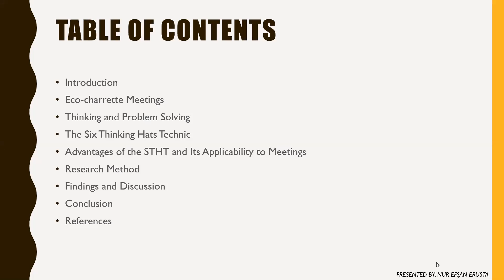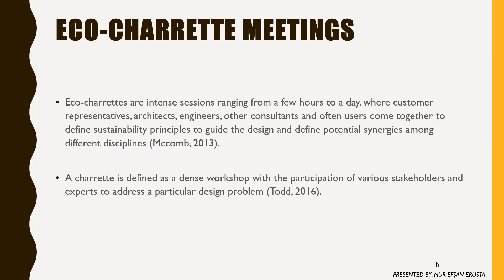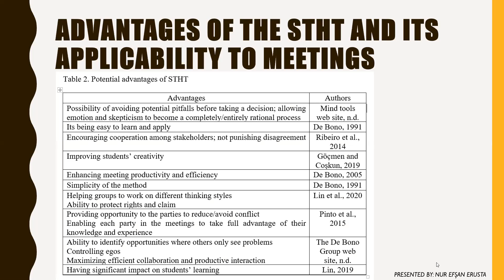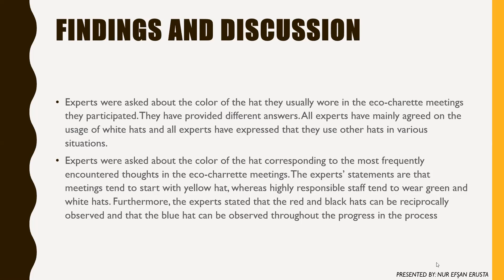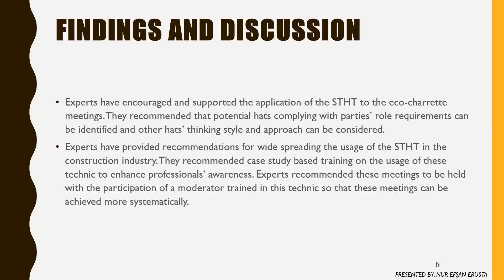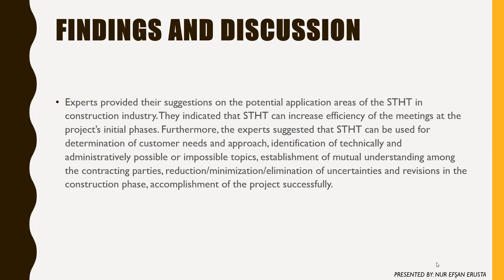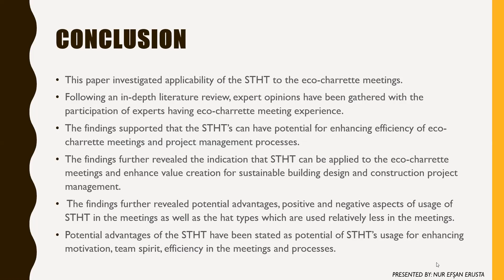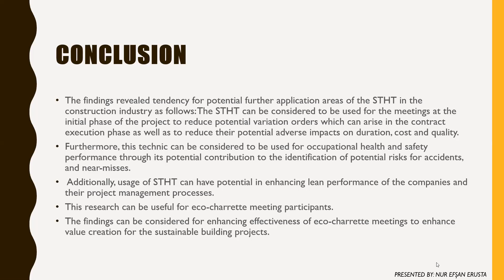Applicability of the Six Thinking Hats Technic to the Eco-Charrette Meetings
Author(s): Nur Efşan Erusta and Begum Sertyesilisik

Title: Applicability of the Six Thinking Hats Technic to the Eco-Charrette Meetings

Abstract: Eco-charrette meetings are important pillars and enablers of sustainable building design and its construction project management. Eco-charrette meetings are performed with the participation of interdisciplinary teams and various stakeholders (e.g. owner, contractor, architect, engineer, consultant, etc.) to discuss project specific trade off decisions (quality, time, cost) and technical aspects. The six thinking hats technic emphasises the necessity of presenting knowledge, experience and thinking in a systematised way. Each hat has been symbolised as a though. This technic can enable decision makers to approach the topic from different perspectives. This paper aims to investigate applicability of the six thinking hats technic to eco-charrette meetings. With this aim, following an in-depth literature review, and expert opinions have been gathered with the participation of experts having eco-charrette meeting experience. This research is expected to be useful to eco-charrette meeting participants, effectiveness of eco-charrette meetings and to the value creation in the sustainable building projects.